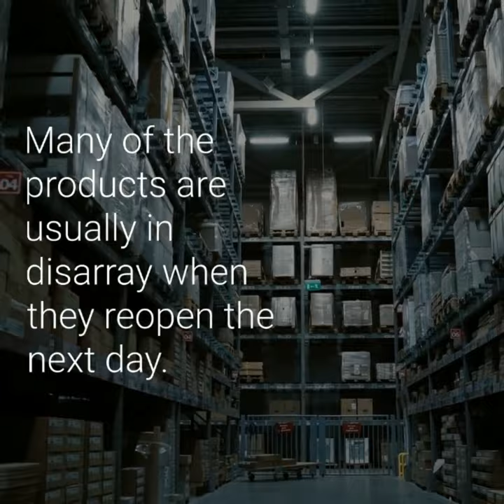You Will Never Go To The Restroom Alone After This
The ghosts in Rockford, Illinois's CherryVale Mall are QUITE naughty.
Employees frequently complain about feeling watched while closing down stores at night.
Many of the products are usually in disarray when they reopen the next day.
Rockford's main shopping district is nearly 50 years old.
It has a number of large anchor stores, such as Macy's and JCPenney, as well as numerous smaller stores and family entertainment centers.
CherryVale also hosts various events and, for obvious reasons, becomes extremely lively during Halloween.
When shopping at CherryVale, remember not to go to the restroom alone.
Some people have reported going to the bathroom and having a "unknown force" close the door.